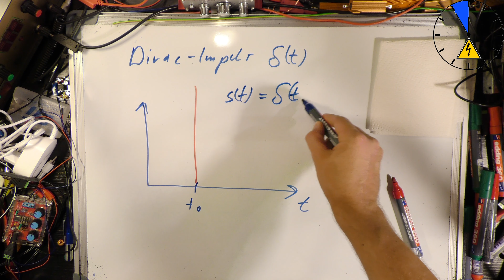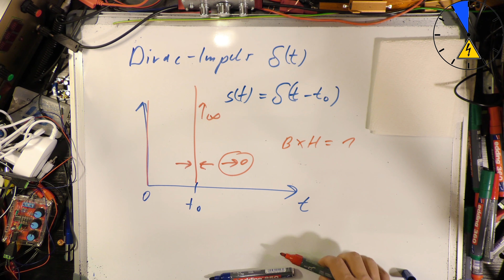Was ist der Dirac Impuls?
Was ist ein Dirac Impuls?

Regelungstechnik 1 Buch